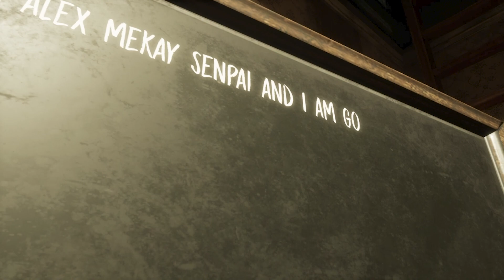Evil nun - Philippa achievements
Evil nun - Philippa achievements gameplay

GeForce® GTX 1660oc
RAM 16GB DDR4 3000MHZ 2X8 DUAL CHANNEL
OS WINDOWS 10
HDD 1TB